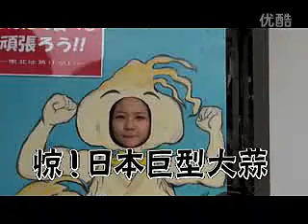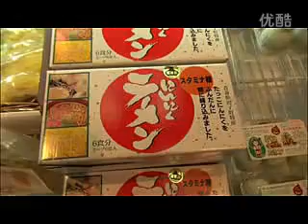Miss Meng! A Taste Of The Japanese Giant Garlic The Wholly Garlic Feast